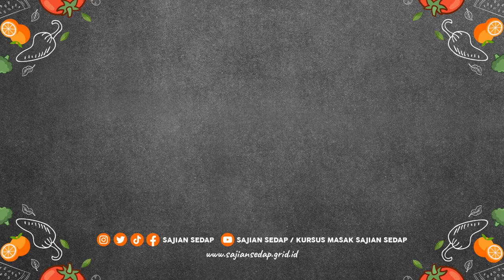MAKANAN TRADISIONAL PALING DICARI: AREM-AREM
Buat makanan yang paling dicari di pasar, yuk!

Bahan:
1/2 resep nasi uduk
3 siung bawang putih, cincang
200 gram paha ayam, cincang kasar
1 sdm saus tiram
2 sdm kecap manis
1 sdt kecap asin
1/4 sdt merica bubuk
1 sdt gula pasir
200 ml air
2 btg daun bawang, iris halus
1 sdm minyak goreng
daun pisang untuk membungkus

Produser Eksekutif: Intan Yusan Septiani
Penulis Resep: Indri, Resi, Qorin, Ruth
Penulis Naskah: Zahra
Peraga: Resi, Indri, Qorin, Ruth
Fotografer: Andrian, Osyad, Bram, Yudi
Videografer: Andrian, Osyad, Bram, Yudi
Video Editor: Andrian, Osyad, Bram, Yudi